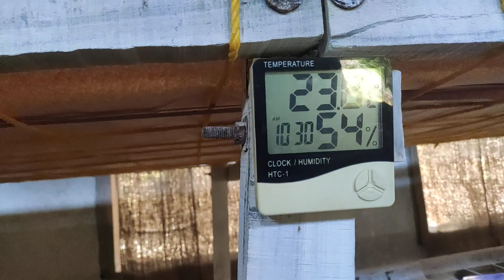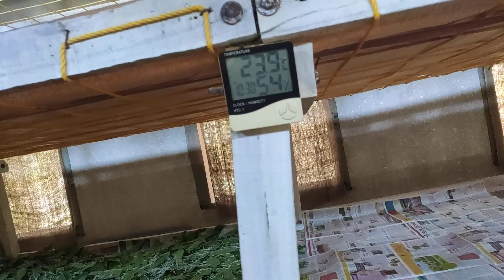పట్టుపురుగుల పెంపకం లో జాగ్రతలు | Sericulture Cultivation | మల్బరీ పంట | Silk Worm